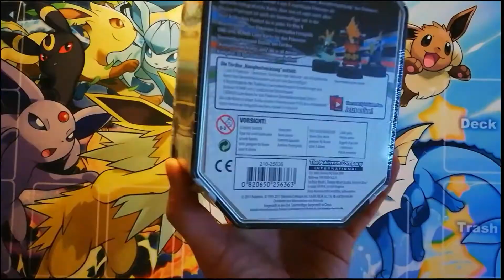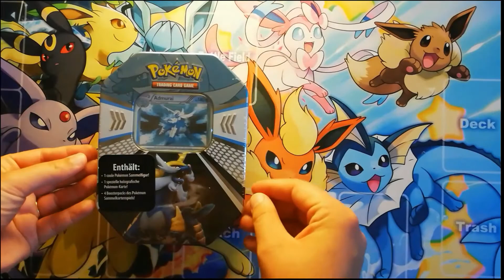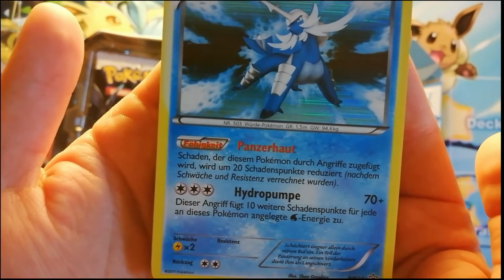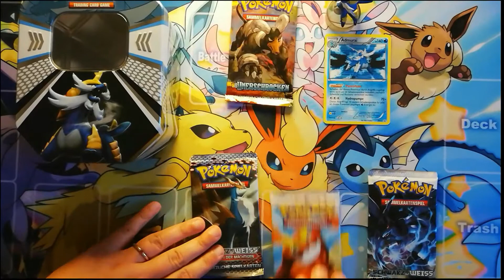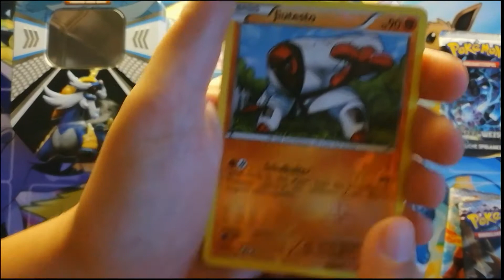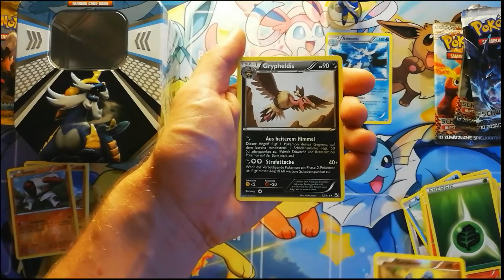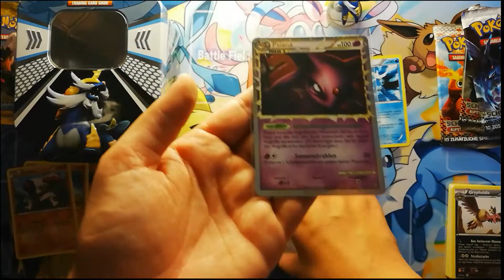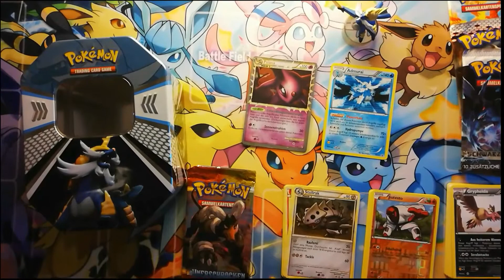Der neue CHEF - Admurai Tin Box - TCG Opening